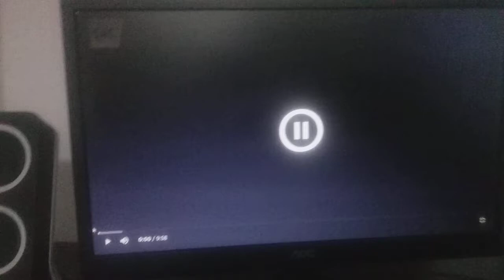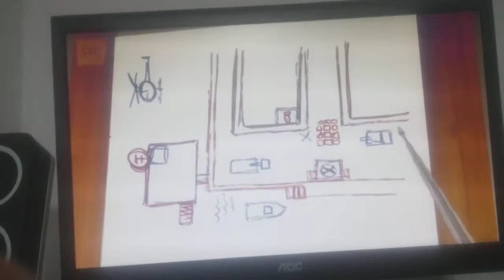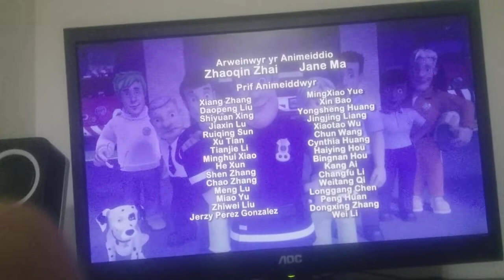Ffwgwd a Ffrae!